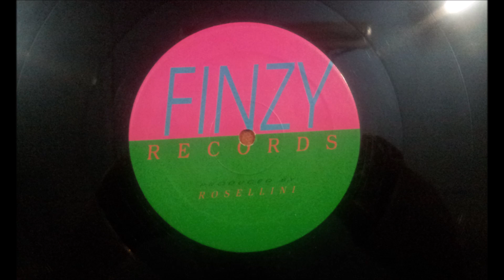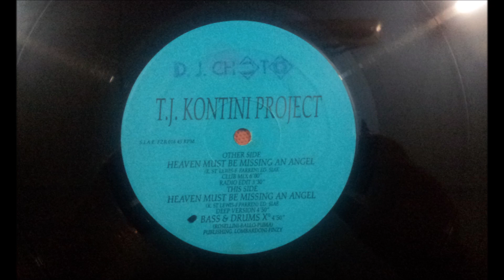T.J. KONTINI PROJECT.(HEAVEN MUST BE MISSING AN ANGEL.(RADIO EDIT.)(12''.)(1992.)